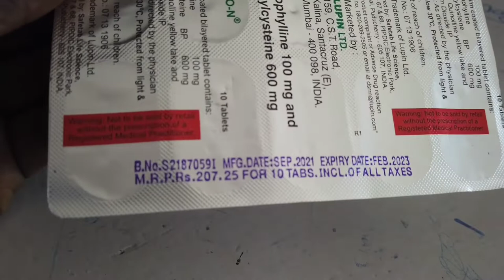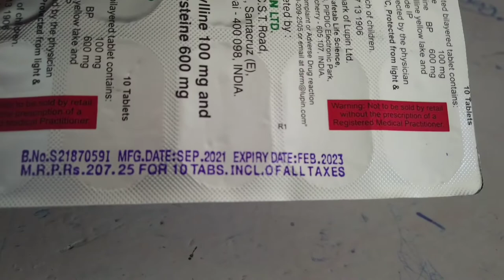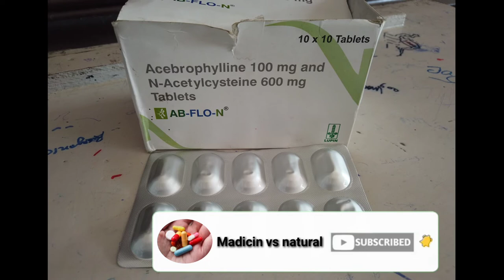AB-FLO-N USES AND HINDI || AB-FLO-N FULL RIVIW || side-effects !! dose !! Benifits....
Acebrophylline and Acetylcysteine tablets |Acebrophylline 100 mg and n-acetylcysteine 600 mg uses Acebrophylline and acetylcysteine tablet is a combination of two bronchodilator and mucolytic drugs. Acebrophylline and acetylcysteine tablets used for respiratory tract related problem which are discussed in this video. acebrophylline and acetylcysteine tablets brand names 1. Abiways tablet 2. Ab flo n tablets 3. Ab phyllin n tablet 4. Mucinac ab tablet 5. Pulmoclear tablet This video contains information about acebrophylline and acetylcysteine tablets | Acebrophylline 100 mg and n-acetylcysteine 600 mg uses including 1. What is acebrophylline and acetylcysteine? 2. Strength 3. Price 4.

MEDICINE

I AM NOT OWNER OF SOME CONTENT WHICH I USED IN MY VIDEO. ALL RESOURCE LIKE PICTURE OR VIDEO FROM GOOGLE OR ANY OTHER HELPFUL SITE WHICH HELP US TO EXPLAIN OUR VIDEO NICELY OR DEEPLY . SO I CREDIT TO MY ALL WORK TO GOOGLE OR ANY OTHER HELPFUL SITE . THANKS I HOPE ALL OWNER UNDERSTAND TO ME. IF I USED SOME CONTENT IN MY VIDEOS .